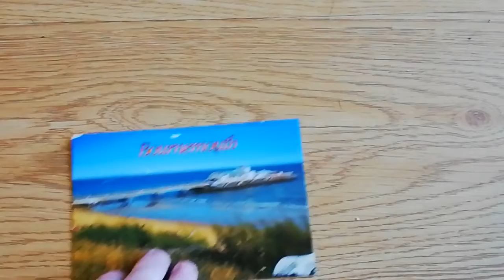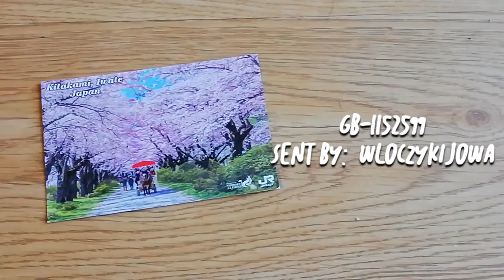[My Official Postcards] : Great Britain 001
Thank you for all the beautiful postcards from Great Britain.